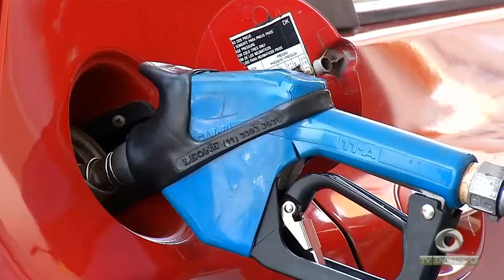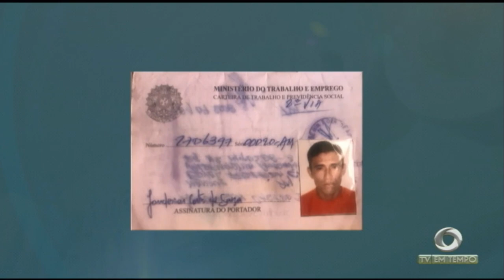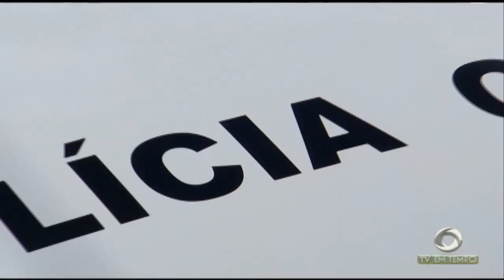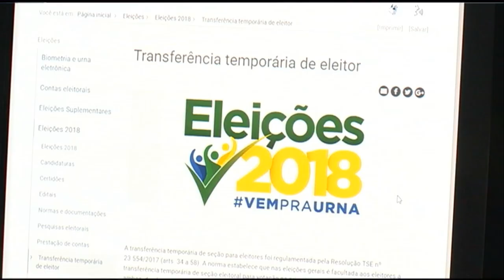Homem é preso suspeito de estuprar uma criança de 04 anos no Tancredo Neves, zona leste de Manaus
01º BLOCO JORNAL 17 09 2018 - Homem é preso suspeito de estuprar uma criança de 04 anos no Tancredo Neves, zona leste de Manaus